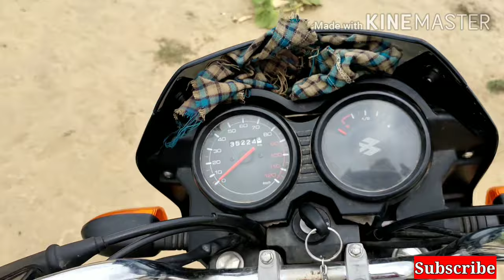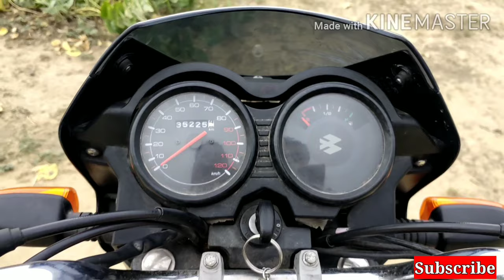Bajaj ct100 pros and cons | फायदे और नुकसान |अच्छाइयां और बुराइयां | खरीदे या नहीं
Dosto Aap Is Vedio Ko Dekhiyega Agar Apko Vedio Acchi Lage To Like Karen Aur Jyada Se Jyada Vedio ko Share Karen . Agar Apko Mujhse Kuch

Your query
1- Bajai ct100 pros and cons
2-Ct100 khariden ya nahi
3-Bajaj ct100 baja platina
4-Bajaj ct100 buy or not
5-Ct100es self start